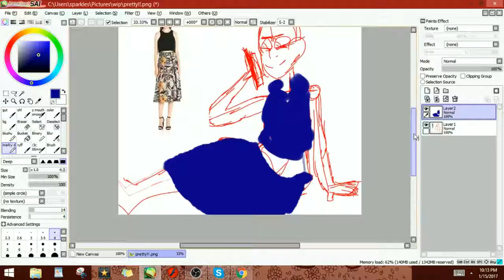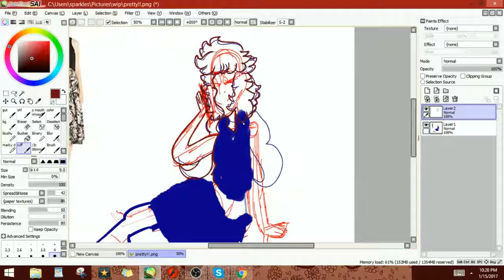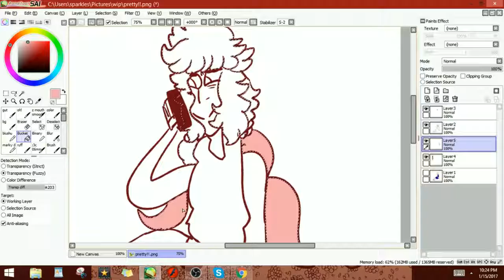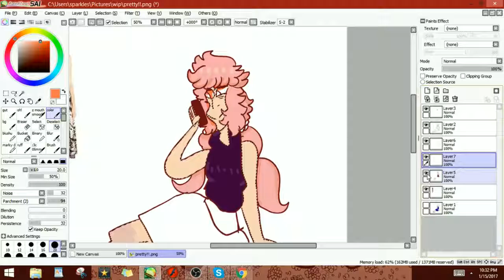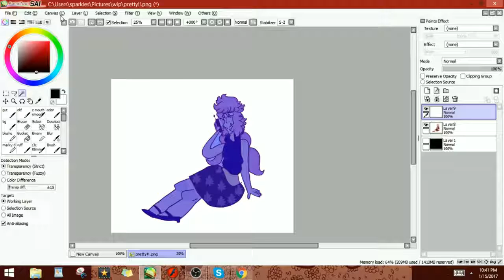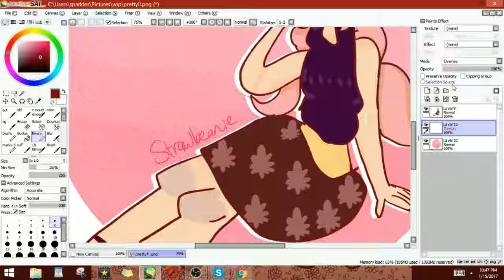Yuno Gasai Speedpaint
Software: Macromedia Flash Mx
Paint Tool Sai
OBS
Video Pad